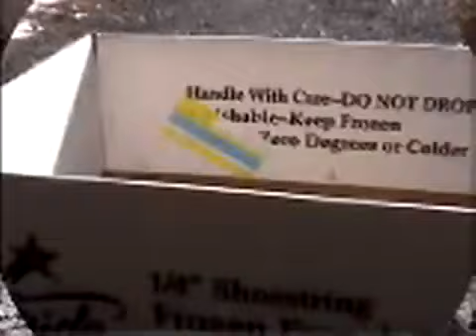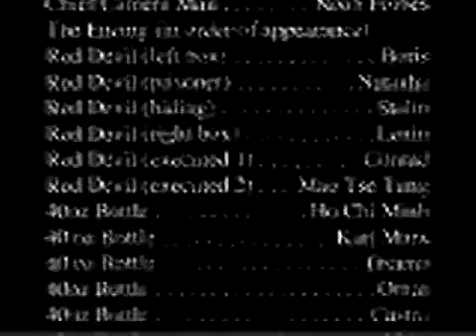Aerial Target Shots With Pistol - Alaska Fun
An explosion, a knife trick and then the slick shooting of tossed booze bottles.